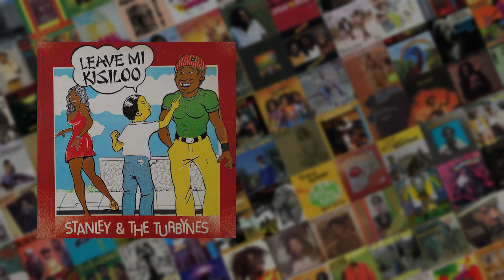Stanley & The Turbynes - Leave Mi Kisiloo (FULL Album from Vinyl)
🎁 If you're vibing with the Reggae tunes I share, consider making a donation to help expand my Reggae vinyl collection. Your support allows me to keep finding rare gems and sharing more authentic Reggae sounds with you all! 🎶

🎵 Don't know where to start your collection? Check out this list of 50 essential Reggae albums by 50 different artists, handpicked by DJ SassoReggae

🙏 Every contribution helps keep the Reggae music alive, and I truly appreciate your generosity. One love and respect! ❤️💛💚

💿 Stanley & The Turbynes - Leave Mi Kisiloo full album converted from vinyl using Audio-Technica AT-LP120XUSB turntable.

*** Album Details ***

Artist: Stanley & The Turbynes
Album: Leave Mi Kisiloo
Label: Dynamic Sounds - DY-3389
Released: 1978

*** Tracklist ***

00:00 - A1 - Brown Gal
02:57 - A2 - Broom Weed
06:45 - A3 - Leave Mi Kisiloo
10:30 - A4 - In A Mi Prime
13:08 - A5 - Africa
17:16 - B1 - Dumplins
20:48 - B2 - Bredda Ram Puss
25:10 - B3 - Dada Beg Yu Pardon
28:13 - B4 - Little Of Your Love
31:16 - B5 - Weeping Slave

*** Credits ***

Arranged By - Barrington Jeffrey
Bass - Robbi Shakespeare
Congas - "Scully"
Design - Barrington Jeffrey, Wayne Armond
Drums - Sly Dunbar
Engineer - Errol Brown (2), Paul Davidson
Horns - Tommy McCook
Keyboards - Ansel Collins
Lead Guitar - Rad "Duggy" Bryan
Percussion - "Sticky" Thompson
Producer - Barrington Jeffrey
Rhythm Guitar - Ranchy McLean
Written-By - Barrington Jeffrey